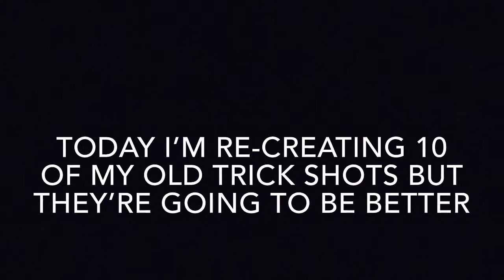Making my old Trick Shots Better